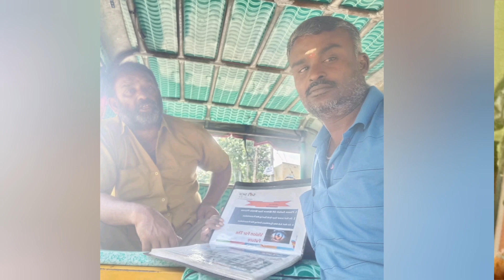My downline Gopi sir Rank-1 journey || Mana Safeshop